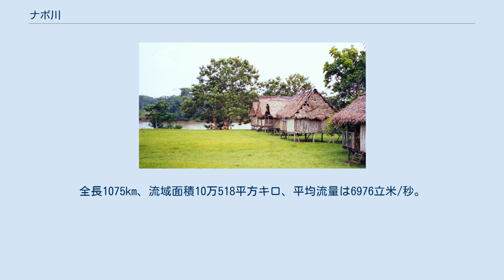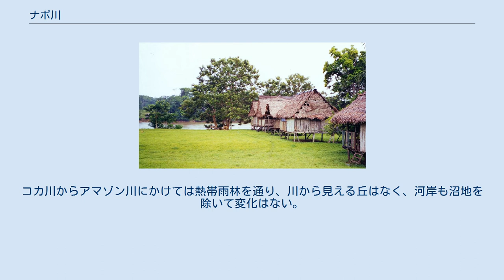ナポ川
ナポ川（桃）の流路図 ナポ川の西岸、アマゾン川合流点の数km上流に位置するペルー領の村。
奥に見える陸地は中洲である ナポ川 (ナポがわ、Napo) は、アマゾン川の支流。
エクアドルにあるアンティサナ山、シンチュラワ山、コトパクシ山の火山群のふもとを源流とする。
全長1075km、流域面積10万518平方キロ、平均流量は6976立米/秒。
 平原に出るまでに、到達困難で、降水量が多く、起伏の激しい、多様な植物が密生する山岳地帯から下ってくる多くの小川と合流する。
ナポ川は、エクアドルの主要な地形のひとつとなっている。
赤道直下のカヤンベ山の峡谷に源を発する力強い流れのコカ川と、カヤンベ山とコロンビア国境のあいだに源流を持つアグアリコ川が北から合流する。
 西からはコトパクシ山とトゥングラワ山の中間の、アンデス山麓からくるクラライ川が流入する。
支流のコカ川からクラライ川の河口までは倒木やゆるやかに傾斜した砂州が堆積しており、雨季にははん濫を起こし、川幅がひじょうに広がる。
コカ川からアマゾン川にかけては熱帯雨林を通り、川から見える丘はなく、河岸も沼地を除いて変化はない。
 アマゾン川との合流点から約350km上流のクラライ川まで航行可能で、おそらくはさらにそこから、困難ではあるもののカヌーでさかのぼることができる。